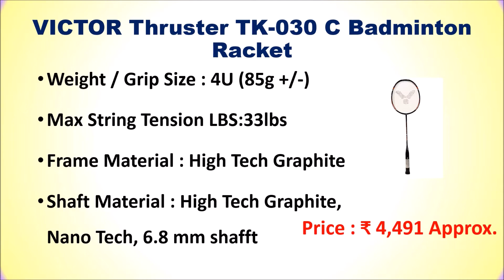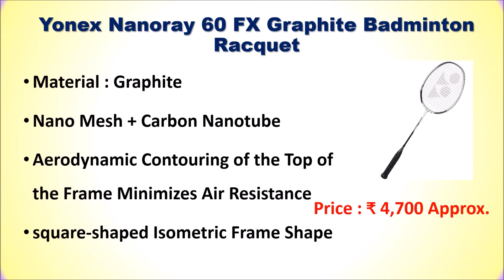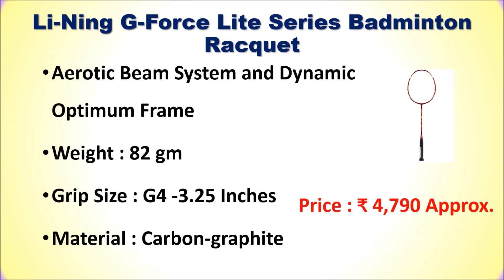Best Badminton Racket under 5000 in India 2022 ⚡ BEST BADMINTON RACQUET ⚡ सबसे अच्छा बैडमिंटन रैकेट⚡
Best Badminton Racket under 5000 in India  ⚡ सबसे अच्छा बैडमिंटन रैकेट⚡

List of Top 6 Best Badminton Racket under 5000 in India 2022

1. Li-Ning G-Force Lite Series Badminton Racquet

2. Carlton Maxi-Blade 4.3 Racquet

3. Yonex Nanoray 60 FX Graphite Badminton Racquet

4. Apacs Fly Unstrung Badminton Racquet

5. VICTOR Thruster TK-030 C Badminton Racket

6. Fz Forza Badminton Racket

Checkout the list of Top 6 Best Badminton Racket under 5000 in India.
Which badminton racket is best under 5000?
What is the No 1 badminton racket?
Which is best brand for badminton racket in India?